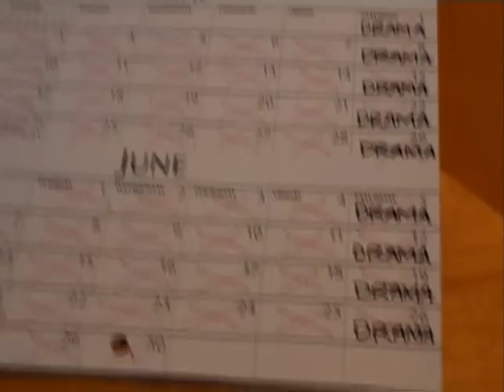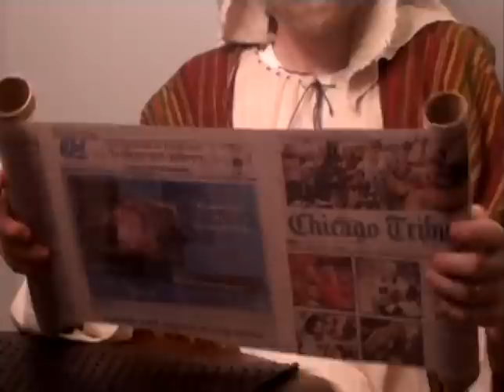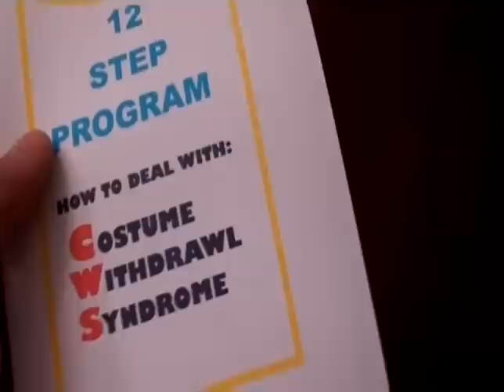Withdrawl Symptoms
Change can be difficult, sometimes you'll experience withdrawl symptoms.